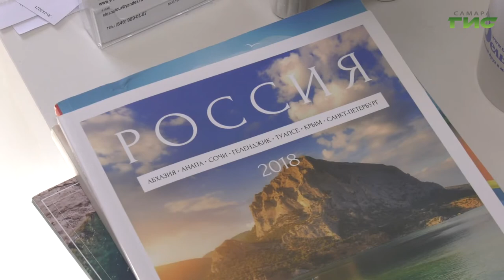Где отдохнули самарцы в праздники, куда планируют отправиться летом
Успеть в последний вагон. Туроператоры предупредили, что мест на российском юге может не хватить всем желающим отдохнуть. Спрос на курорты возрос еще в майские праздники. Например, в Крыму зафиксировали рекордный приток туристов за последние 30 лет. А продажи путевок в Анапу выросли на 124 %. При этом отели резко выросли в цене. Где отдохнули самарцы в праздники, куда планируют отправиться летом, и с какими проблемами приходится сталкиваться при оформлении туров?